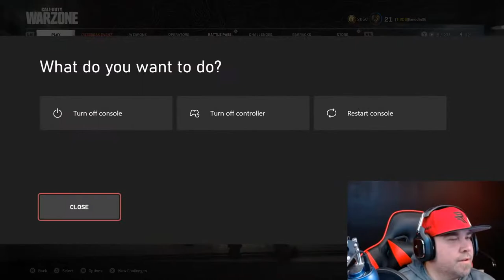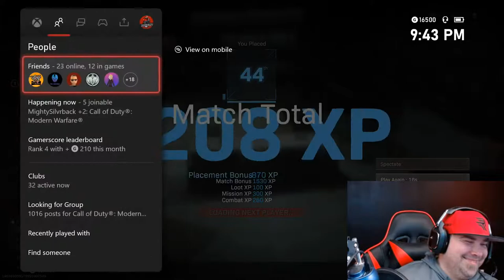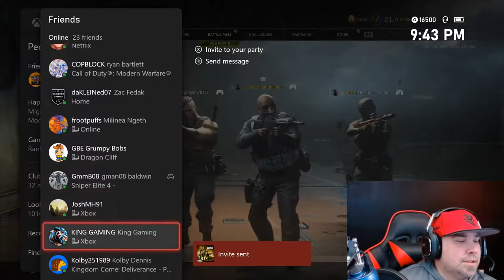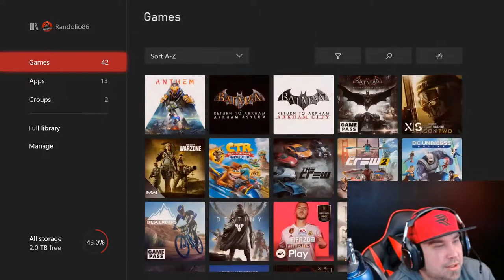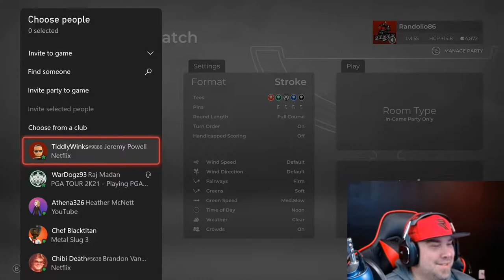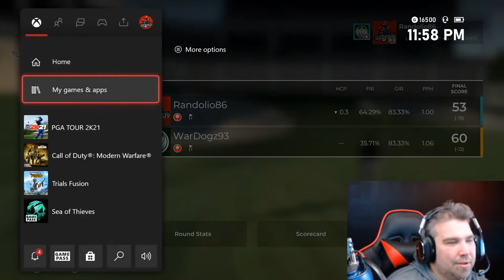SWING THE CLUBS TONIGHT WITH WARDOGZ93!! LET'S GO!!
18 + STREAM DUE TO GAME AND LANGUAGE.  WHAT'S GOING ON CREW?  RANDOLIO HERE READY TO KICK IT AND HAVE SOME FUN!  JOIN IN AND LET'S GET SOME!!